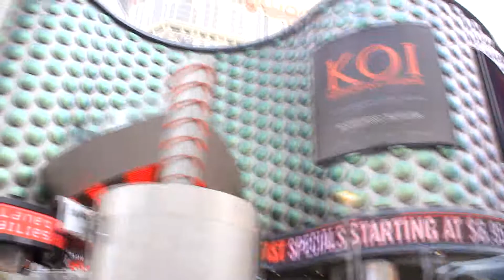LAS VEGAS DAY STRIP STREET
din desert Mojave spre LasVegas strip day view